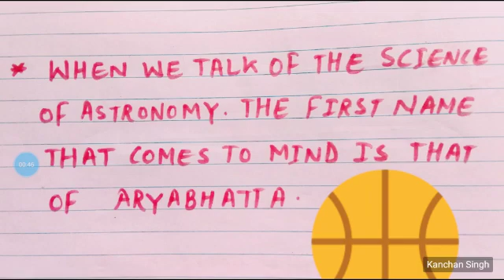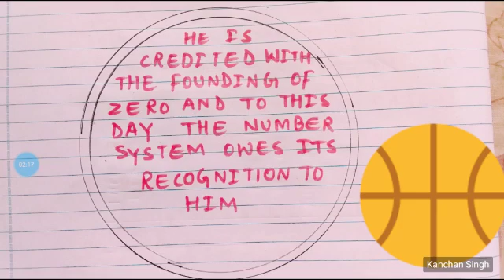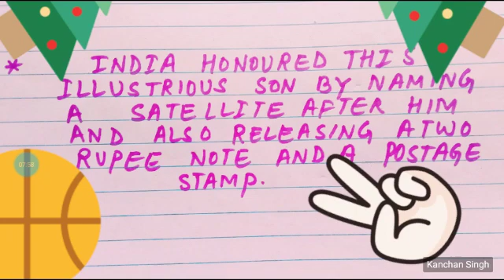MATH, INFORMATIONAL VIDEOS FOR CLASS ( V to X) By KANCHAN SINGH ,RSM SUPAUL